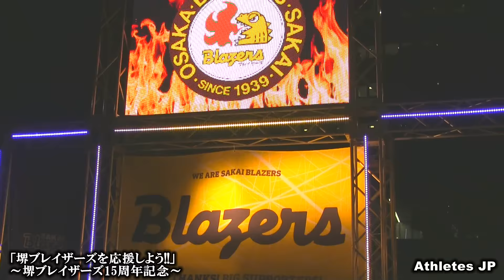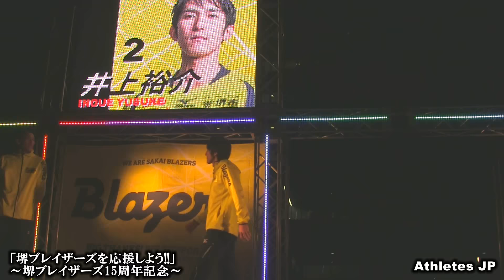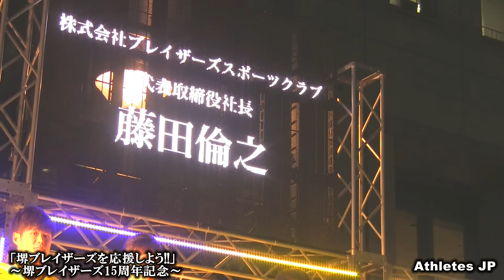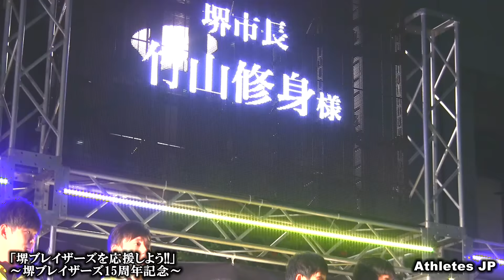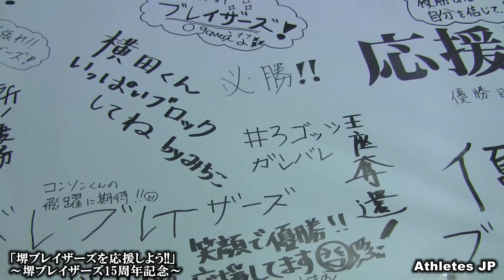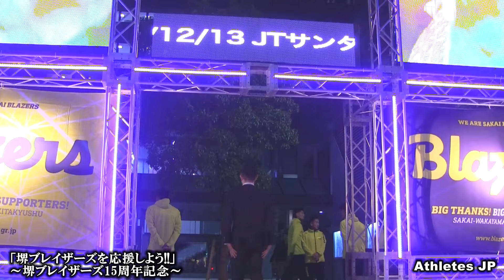堺ブレイザーズ出陣式・激励会 なおき団長の応援パフォーマンス SAKAI Blazers Volleyball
バレーボール、大阪にある堺ブレイザーズの出陣式・激励会がスポンサー、竹山修身・堺市長、ブレイザーズファン、近所の子どもたちと共に堺市役所前広場にて行なわれました！全日本男子バレーワールドカップでSexy Zoneと友人になった「なおき団長」のパフォーマンス。選手たちのサイン会、写真撮影会もありとても華やかなイベントでした！※動画の感想、皆様のコメントをお待ちしております！地域密着イベントは今後も是非やっていただきたいし大変良いことですね！※動画の転載は禁止です！リンクは大歓迎です！
（撮影許可済みです。）

■堺ブレイザーズ
監督：印東玄弥
#1　　松本慶彦
#2　　井上裕介
#3　　石島雄介
#5　　内藤和也
#6　　ペピチ・ミラン　 Pepic Milan
#7　　出耒田敬
#8　　佐川翔
#10　千々木駿介
#11　伊藤康貴
#12　横田一義
#13　松岡祐太
#14　坂梨朋彦
#15　木村泰輔
#18　今村一貴
#19　今村駿

柳田将洋 スパイク集！バレーボール Spiking Volleyball Technique Prince of Volleyball Masahiro Yanagida　全日本　サントリー

柳田将洋　越川優　バレーボールVリーガーが大阪梅田に集結！Volleyball Yanagida Koshikawa

バレーボール サントリー東福岡 スパイク練習！柳田将洋 ハイキュー黒鷲旗Volleyball Spikes Haikyuu Suntory Sunbirds - Higashi Fukuoka

石川 祐希 スパイク集！全日本男子バレーボール Spiking Volleyball Technique Yūki Ishikawa　龍神Nippon

バレーボール 高校総体 決勝【九州文化学園vs文京学院大女子★1set】インターハイ　Volleyball High School Women's Championship Japan

バレーボール【金蘭会vs八王子実践1set】宮部 藍梨インターハイ Volleyball High School Women's Championship Japan Airi Miyabe

バレーボール 柳田将洋 スパイク集！Spiking volleyball technique Prince of Volleyball Masahiro Yanagida　全日本　サントリー

インターハイ【壮絶ラスト1秒】ハンドボール女子決勝★2【四天王寺vs高松商業】Handball Women's High School Championships Japan

【死闘】男子バレー決勝★5【駿台学園vs大塚】高校総体インターハイ ハイキュー Volleyball High School Men's Championship Japan　haikyuu

ハンドボール インターハイ 決勝★1【藤代紫水vs 法政大学第二】高校総体 Handball Men's High School Championships Japan

女子バレープロリーグ王者vs春高バレー王者【NECレッドロケッツvs 金蘭会】黒鷲旗 ハイキューVolleyball

ハイキュー 豪快スパイク練習！バレーボールVolleyball Spikes Haikyuu 堺ブレイザーズ サントリー　男子バレー ファイナル6

女子バレー 高校総体2015準決勝★1【九州文化学園vs京都橘】インターハイ Volleyball High School Women's Championship Japan

春高バレー王者【東福岡 vs サントリー1】黒鷲旗　柳田将洋　Suntory Sunbirds-Higashi Fukuoka High school 2015

バレーボール勝利の瞬間！ゴッツ石島の雄叫び！感動の抱擁！堺ブレイザーズの兄貴！ハイキュー サントリーvs堺　Vプレミアリーグ Volleyball Haikyuu 2014/15